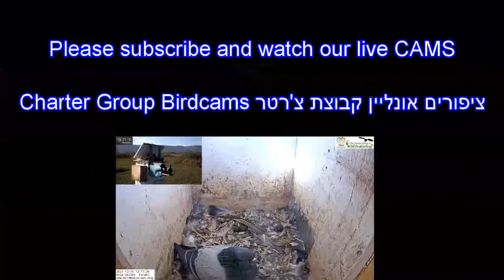Crazy, The Barn Owl Pigeon Killer. The WILD Barn owl/pigeon saga continues with predation.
This videos are meant to document the lives of wild barn owl and other birds in order that  we can learn more for both educational & research purposes and serve as an aid for the species conservation effort. We do not set up/ stage or intervene. All the videos are documenting wild animals. He the wild barn owls predated pigeons. Predation is a common occurrence in nature.
All the birds in this video are WILD and can enter and  leave as they please.

On June 29, 2021 a pigeon entered a barn owl nest box that had 4 nestling that is streamed live in our YouTube channel (Charter Group Birdcams ציפורים אונליין קבוצת צ'רטר). A this time the barn owl parents roost outside the nest box during the day and returned only at night to feed the young. Here the barn owl parents left their nestlings a lone to defend themselves from the pigeon pair that wanted the nest for themselves. This is second time we documented a pigeon laying eggs inside an active barn owl nest boxes with barn owls nestlings.

We set security cameras in bird nests that we stream live in our YouTube channel  “Charter Group Birdcams” in order to observe the birds in nature but not to interfere or intervene.